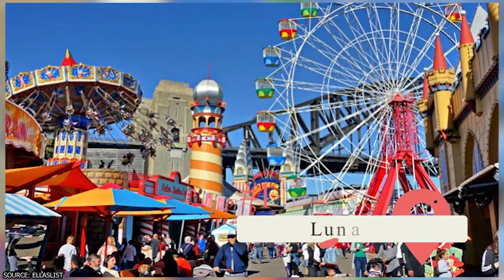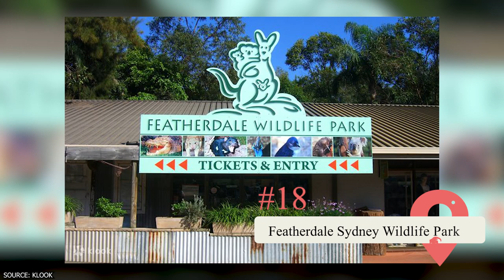The Best Things to Do in Sydney, Australia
Have you ever visited Sydney? What were your favourite spots? Is there a hidden gem that you think the world needs to know about?

00:00 - Intro
00:14 - 1. Sydney Opera House
00:54 - 2. Bondi Beach
01:24 - 3. Sydney Harbour Bridge
01:49 - 4. The Rocks
02:14 - 5. Royal Botanic Garden Sydney
02:40 - 6. Darling Harbour
03:03 - 7. Taronga Zoo Sydney
03:26 - 8. Art Gallery of New South Wales
03:43 - 9. Manly Beach
04:06 - 10. Blue Mountains National Park
04:33 - 11. Paddy’s Market
04:56 - 12. Sydney Tower Eye
05:24 - 13. Australian Museum
05:43 - 14. Barangaroo Reserve
06:05 - 15. Hyde Park
06:26 - 16. Luna Park
06:47 - 17. Chinatown
07:11 - 18. Featherdale Sydney Wildlife Park
07:33 - 19. The Australian Botanic Garden, Mount Annan
08:01 - 20. Sydney Fish Market
08:18 - 21. Powerhouse Museum
08:42 - Outro

Sydney, an inviting blend of stunning landscapes, vibrant city life, and rich history, offers endless attractions for every type of traveler.

In this video, we've taken you on an exciting journey through the top things to do in Sydney, Australia. We've marveled at iconic landmarks like the Sydney Opera House and the Sydney Harbour Bridge, walked the picturesque trails from Bondi to Coogee, and stepped back in time in the historic district of The Rocks. We've visited bustling markets, enchanting botanical gardens, mesmerizing museums, and even taken a detour to the UNESCO World Heritage-listed Blue Mountains National Park.

But that's not all - we've covered everything from surfing at Manly Beach, dining at the world-renowned Sydney Fish Market, to getting up close and personal with Australia's unique wildlife at Taronga Zoo and Featherdale Sydney Wildlife Park.

Whether you're an adrenaline junkie, a history buff, a nature lover, or a foodie, this video has something for everyone. If you're planning a trip to Sydney or just dreaming about it, this guide will surely fuel your wanderlust!